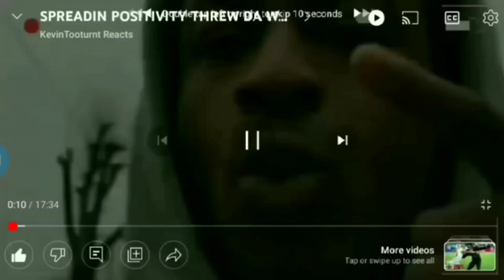SHANNON SHARP UNC SHARP GOT EM G00NS SENT AFTA HES CRIB OVA 1 MILLY MILLION GONE PRODUCT AINT SAFE💯